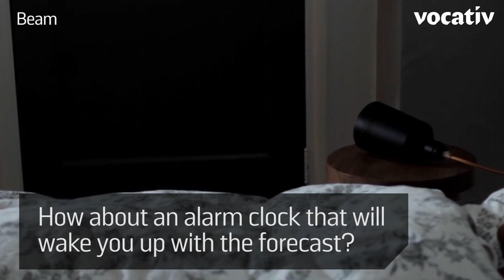This Smart Lightbulb Is Also A Movie Projector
Beam allows you to project everything from Netflix to your vacation photos.